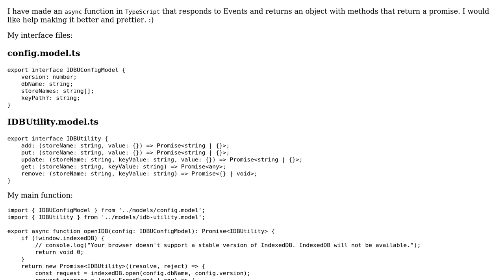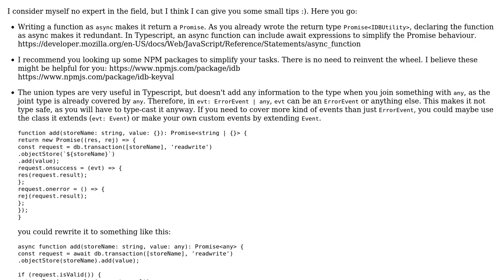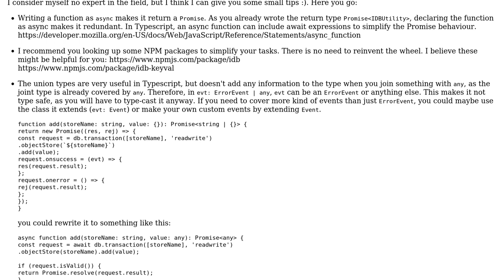Code Review: Async database helper function in TypeScript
With thanks & praise to God, and with thanks to the many people who have made this project possible! | Content (except music & images) licensed under CC BY-SA | Music | Images & others | With thanks to user Rex user alrodseg user 200_success and the Stack Exchange Network Trademarks are property of their respective owners. You are responsible for your own actions.